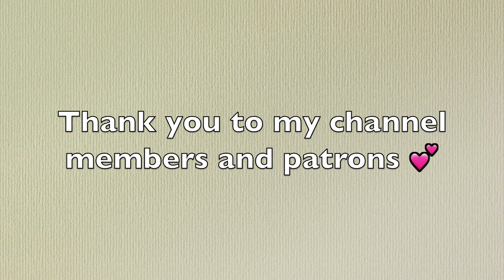Denim Mini Skirt Try On